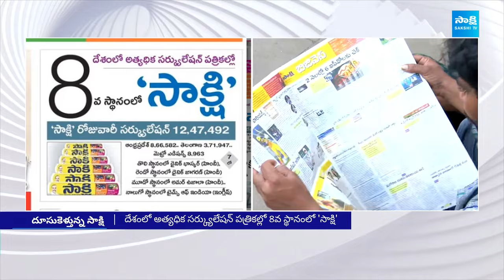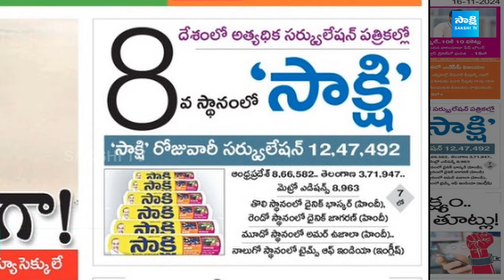Sakshi Newspapers Eighth Ranks Among in the Country || Sakshi daily circulation